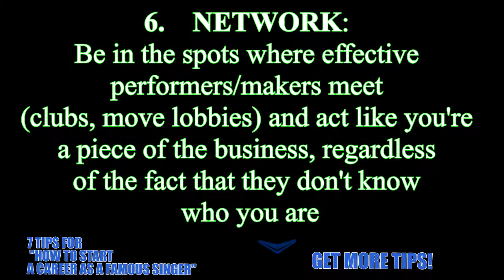7 TIPS FOR HOW TO START A CAREER AS A FAMOUS SINGER-How To Sing Like Your Favorite Artists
- Our Guide on Learn tips on how to sing like a pro the best guide for beginners and would like to learn how to sing. In our video you will discover the easiest and most effective way singing lessons that can help you learn how to sing good.